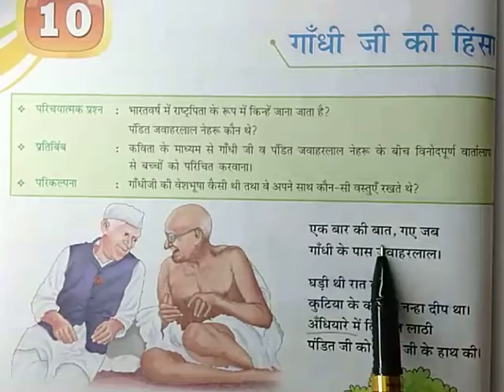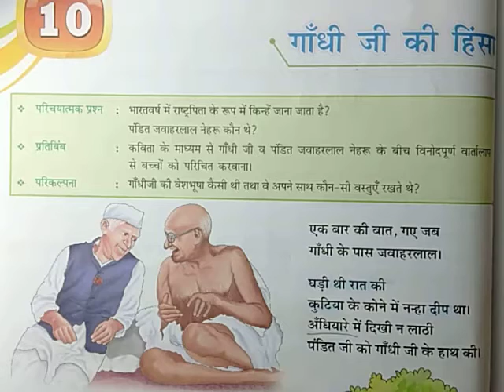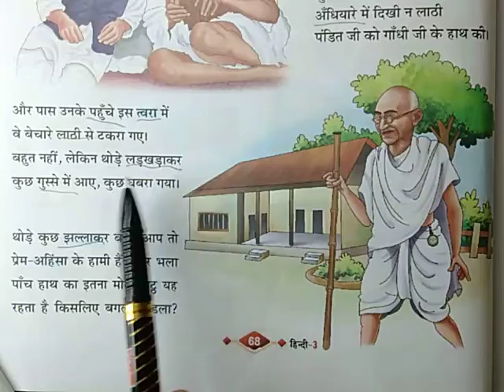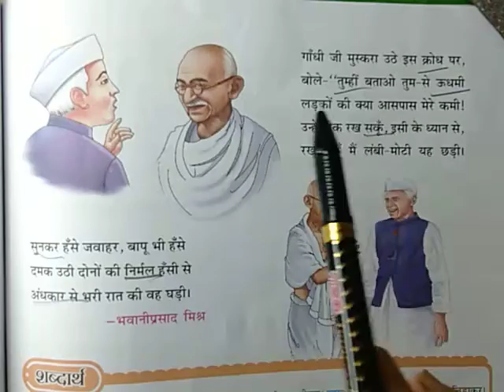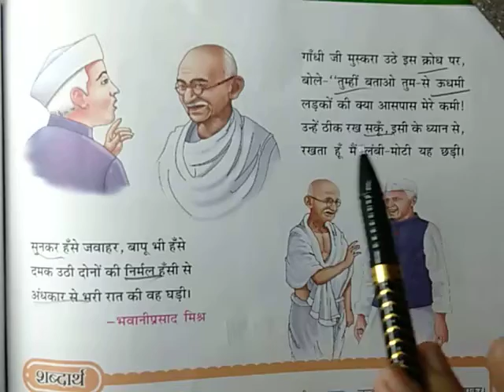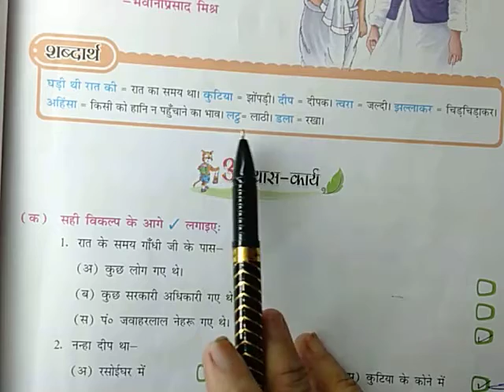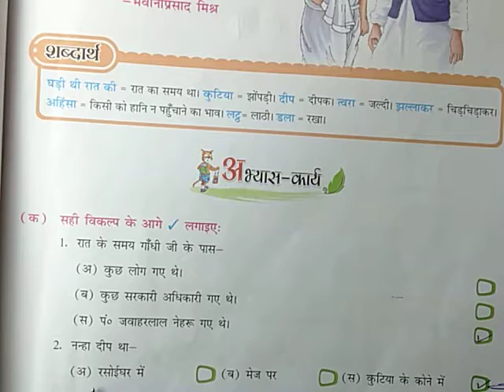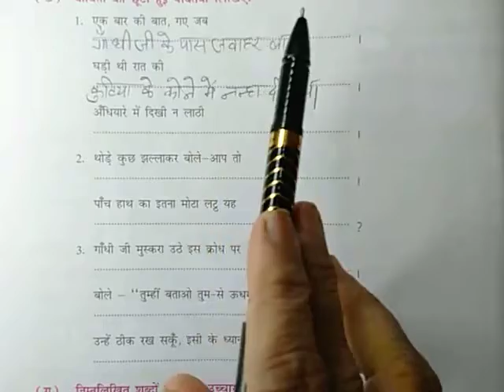CLASS:-3 HINDI CH:-10